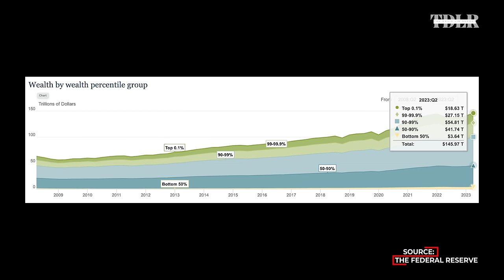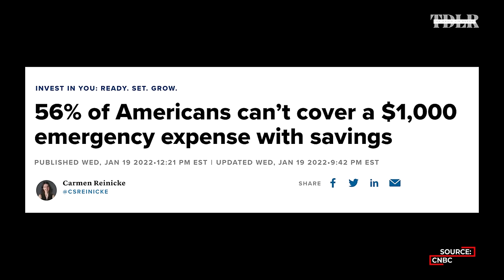Capitalism Vs. Socialism Debate: Arthur Laffer & Richard Wolff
Arthur Laffer, Founder & Chairman of Laffer Associates, joins Richard Wolff, Co-Founder of Democracy At Work, to debate the merits of capitalism versus those of socialism, and how to build a more prosperous society.

0:00 - Intro
3:09 - How to solve America's underperformance?
24:50 - Has socialism failed?
38:38 - How to fix income inequality?
45:40 - Uses of surplus
51:05 - Non-hierarchical organization
1:00:19 - Wealth redistribution
1:10:16 - How to create more wealth?